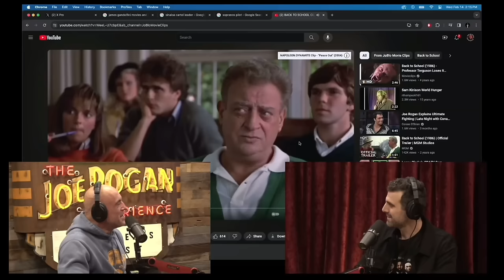Joe Rogan: Is Sopranos The Best TV Show Ever Made?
Sam Morril is a stand-up comic, writer, and actor. He's the co-host of the "We Might Be Drunk" podcast with Mark Normand. Catch his special, "Sam Morril: Same Time Tomorrow," on Netflix.

Clip taken from JRE #2103 w/ Sam Morril
Host: Joe Rogan
Guest: Sam Morril
Producer: Jamie Vernon